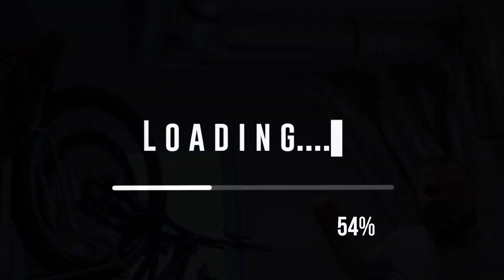Hałasująca Rekuperacja: Niewidzialny gość, którego obecność słychać w każdym pokoju...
Hej!
W tym fascynującym odcinku Ariel był zmuszony uciekać, zostawiając wszystko za sobą, ze względu na upiorny gwizd, który rozbrzmiewał w każdym pokoju... Wydawało się, że przyczyną tego tajemniczego dźwięku jest niewłaściwie działający rekuperator, albo jakiś duch z zaświatów.

Podejrzewamy, że instalatorzy nie przeprowadzili dokładnych pomiarów podczas montażu tej rekuperacji. Jeśli przy maksymalnym wydatku powietrza tak głośno gwizdało, można wnioskować, że kolejna inwestycja została wykonana bez należytej uwagi i profesjonalizmu.

Rekuperator, który został zamontowany niezgodnie z wytycznymi producenta, stał się powodem nie tylko upiornej melodii, ale również poważnych problemów z wentylacją i recyrkulacją powietrza. W takiej sytuacji, MA SA KRRRA (Mocno Awaryjna Sytuacja Awaryjna Która dRRRażniła Ariela) stała się nieodłącznym elementem tego niefortunnego scenariusza.

Przyjrzymy się bliżej temu przypadkowi i postaramy się zrozumieć, jakie błędy mogły zostać popełnione podczas instalacji rekuperatora. Czy odpowiednie pomiary zostały zignorowane? Czy zastosowane wytyczne producenta były jasne i precyzyjne? Czy jednostka została zamontowana w sposób prawidłowy? Czy to dobra jednostka? Czy instalacja została wykonana prawidłowo?

Dołącz do naszej podróży w głąb mrocznych zakamarków rekuperacji i odkryj prawdę za tajemniczymi odgłosami, które nawiedzają każdy pokój...

Czy jesteś gotowy na tę przygodę?

00:00 Wstęp
00:36 Przywitanie
00:40 Gdzie i dlaczego tu jesteśmy?
01:34 Zachowanie jednostki
02:25 Montaż i błędy w instalacji
06:19 Piony
07:25 Źle rozprowadzone powietrze
08:55 Prowadzenie rur
10:25 “przegwałcone” rury
11:05 Mufa
12:10 Błędnie zachowane długości
13:25 Podsumowanie